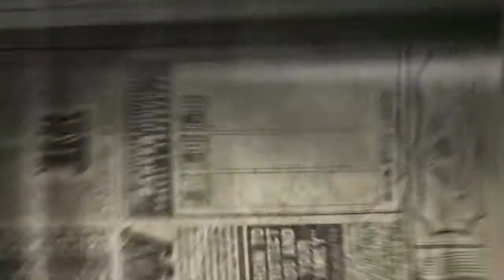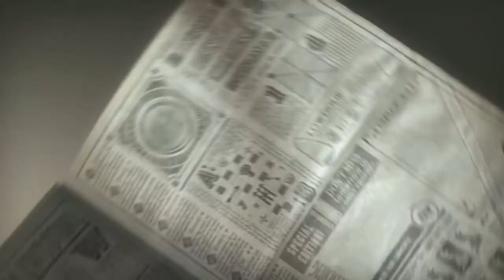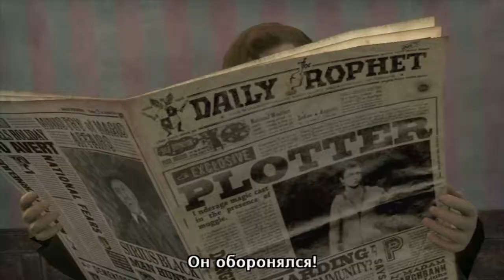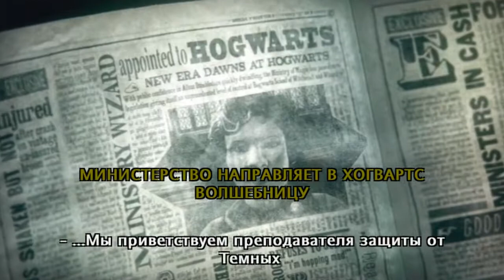Гарри Поттер и Орден Феникса - 01 (T459)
Прохождение игры про Гарри Поттера.